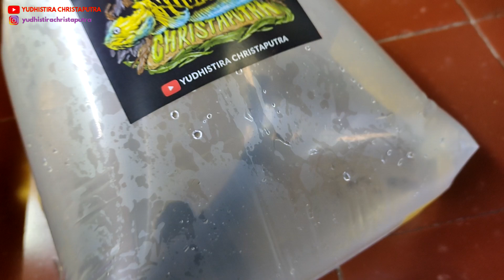TUTORIAL PACKING IKAN CHANNA AMAN UNTUK KIRIM KIRIM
Tutorial packing untuk ikan channa aman untuk kirim kirim ke luar kota.